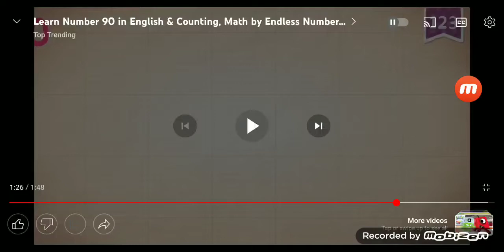Endless Reader: Pink